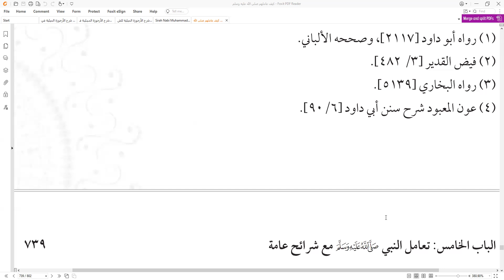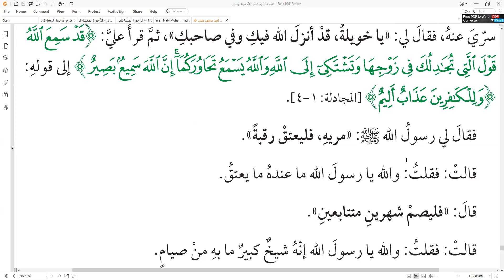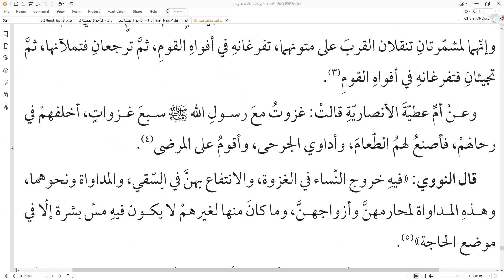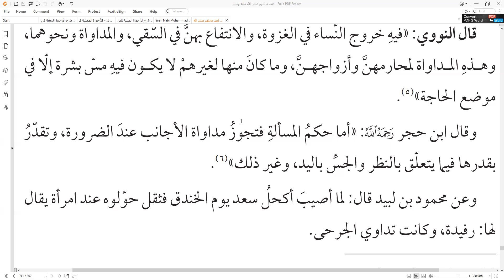113. Seni Interaksi Rasulullah ﷺ dengan segmen dakwah umum🟢Interaksi dengan kaum wanita📂Bag 14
113. Seni Interaksi Rasulullah ﷺ dengan segmen dakwah umum🟢Interaksi dengan kaum wanita📂Bag 14  Rasul ﷺ mendengar keluhan mereka & mengizinkan mereka ikut perang

🟢Ust. Ridwan Hamidi, Lc., M.P.I.

Temukan kami di:
► Facebook Fanspage: